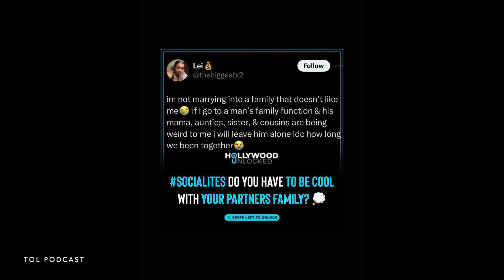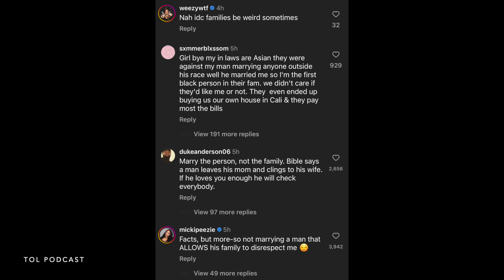Do You Have To Be Cool With Your Partners Family?